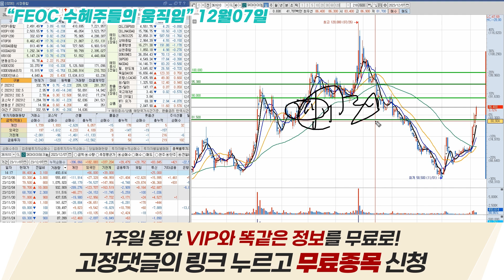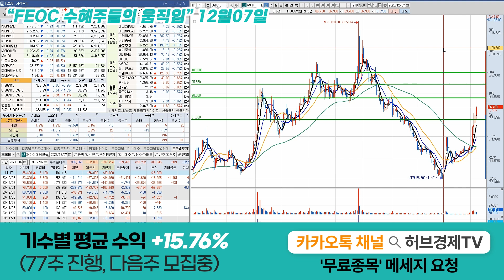FEOC 수혜주들의 움직임